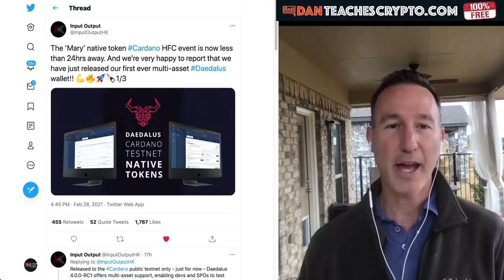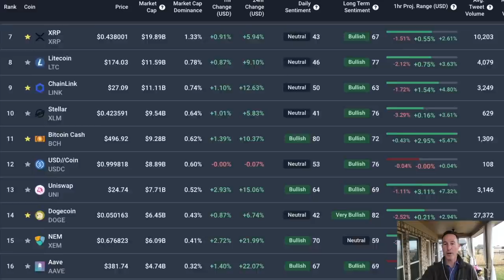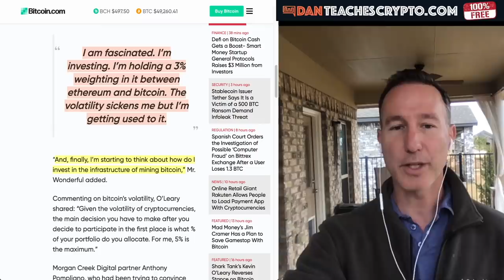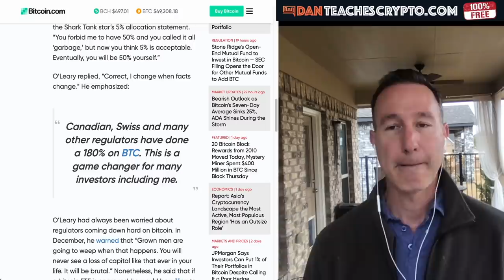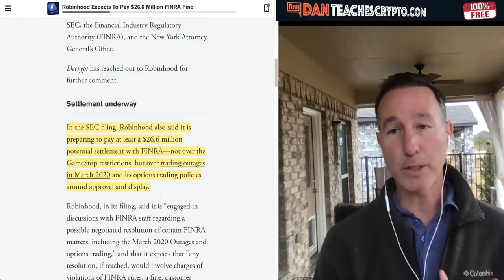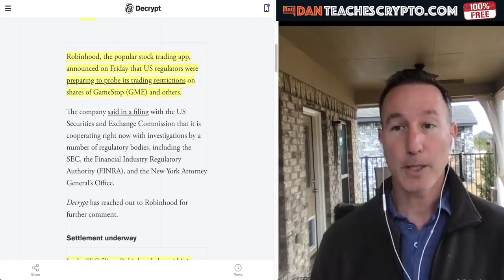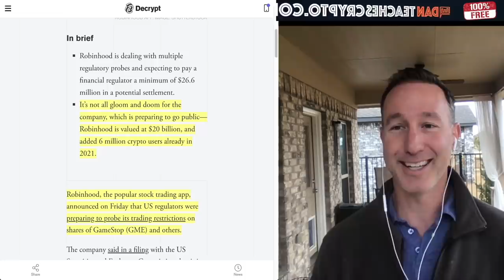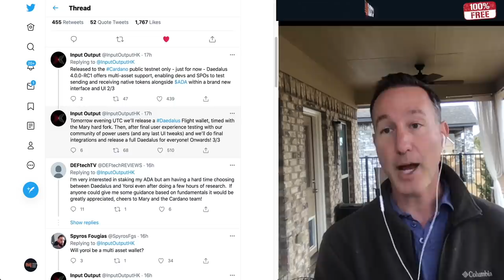SHARK TANKS KEVIN O LEARY TELLS US HOW MUCH BITCOIN AND ETHEREUM HE BOUGHT PLUS CARDANO UPGRADES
0:00 - Market Recap | Topics Overview
4:08 -  Shark Tanks Kevin O Leary buys Bitcoin and Ethereum
8:11 - Robinhood Pays MILLIONS in fine. Why it doesn't matter.
11:16 - Cardano Upgrades

●▬▬▬▬▬▬CRYPTO ESSENTIALS▬▬▬▬▬▬▬●

●▬▬▬▬▬▬▬▬FOLLOW D.A.N.▬▬▬▬▬▬▬▬▬▬●

●▬▬▬▬▬▬▬▬EXIT STRATEGIES▬▬▬▬▬▬▬▬▬●